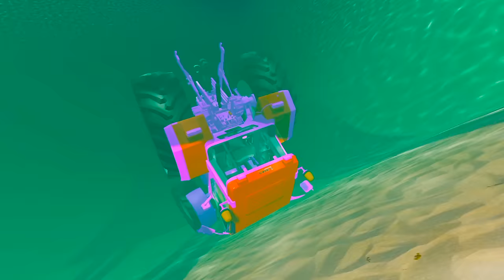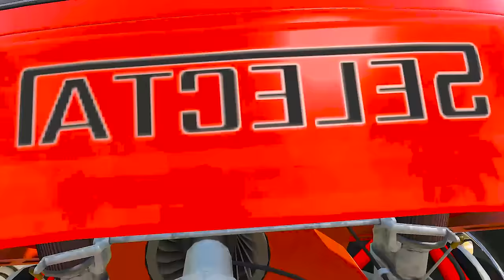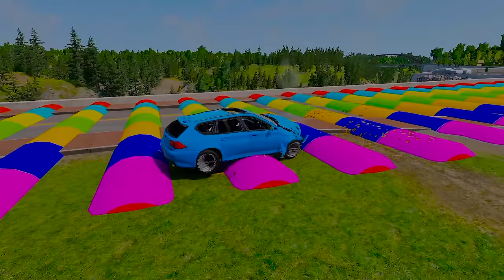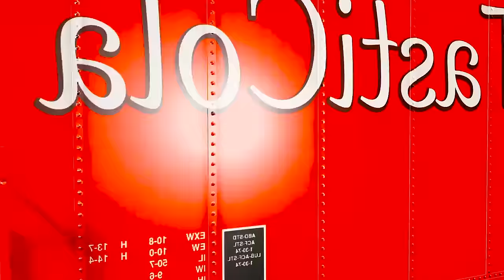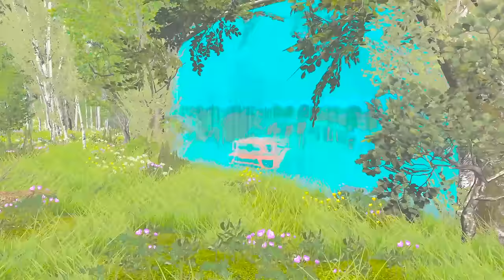Monster Trucks Potholes Flatbed Long Trailer Truck Car Rescue - Cars vs Deep Water - BeamNG Drive